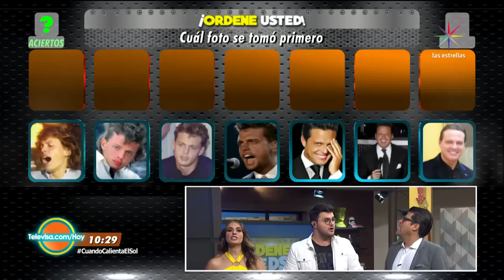¡Andrea y Alex Kaffie hacen récord en Ordene usted! | Hoy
En este programa especial de Luis Miguel el reto para nuestros concursantes es ordenar de manera cronológica los temas y discos de esta gran artista. Ve aquí el contenido completo del programa

Andrea Legarreta , Galilea Montijo, Raúl Araiza, Jorge Van Rankin, Paul Stanley, Natalia Tellez y Pedro Prieto traen lo mejor del espectáculo, entrevistas, presentaciones en vivo, invitados especiales, cocina y mucho más. ¡No te lo pierdas! Lunes a Viernes 9am